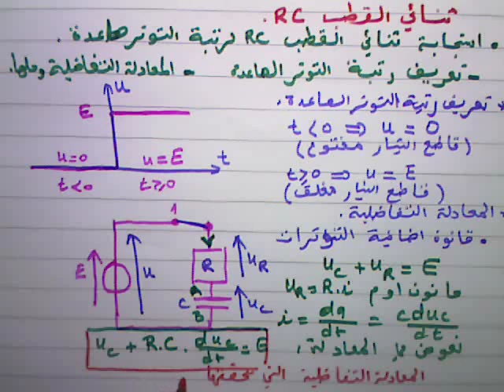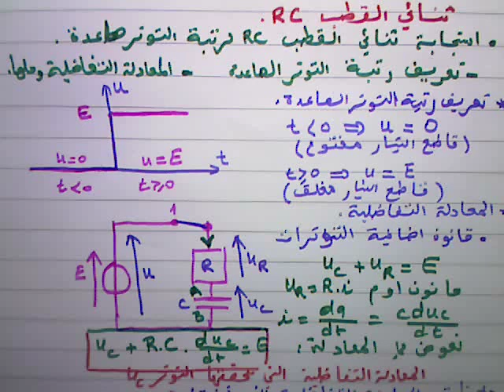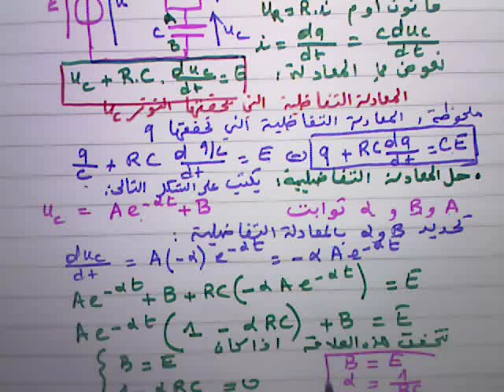ثنائي القطب RC فيديو3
تعريف رتبة التوتر الصاعدة،المعادلة التفاضلية،الحل